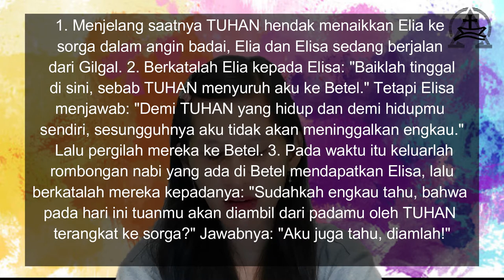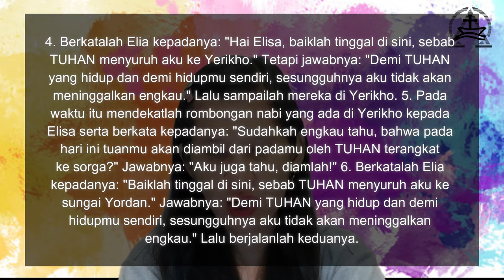Saat Teduh Bareng Yuk - 8 sept 2021 - Elia dan Elisa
Halo Youth Kanaan! Hari ini ayo kita Saat Teduh Bareng bersama GI. Yunita. Selamat saat teduh semuanya!!